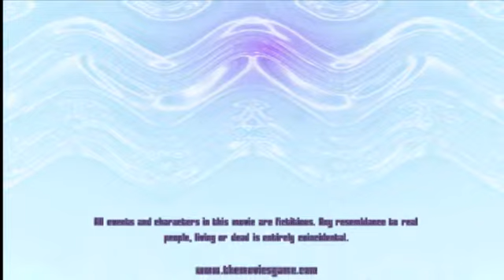Space wars part 2 ( the movies)